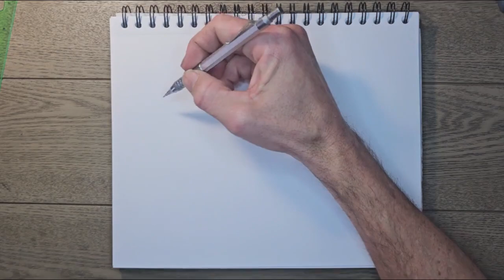Graffiti Name Showcase: (SOBELLI) Sketch, Outline, Splash of Color!